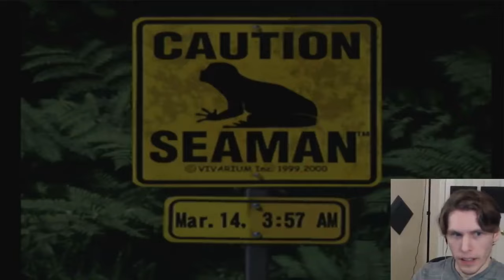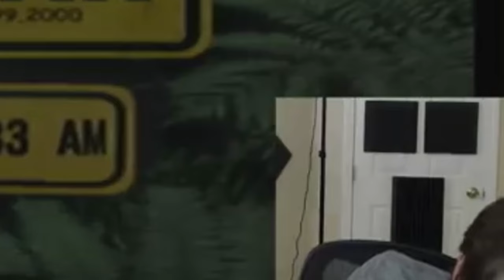Jerma's Seaman clips because I give up on animation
Animation is temporary. Jerma is forever.
My personal favorite clips from the Seaman stream